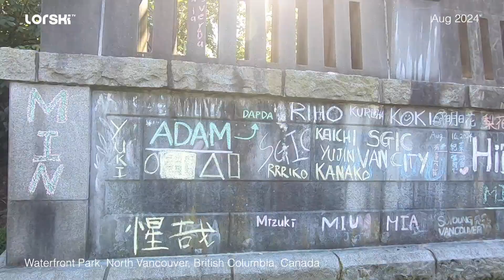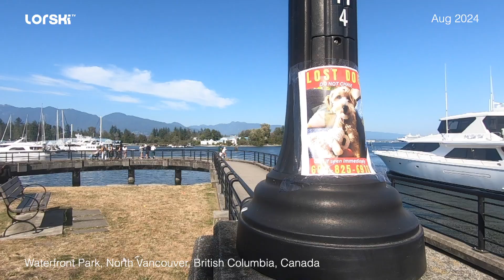Strolling Under the Sun at Waterfront: A Walking Tour in Vancouver, BC, Canada | Aug 2024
Join us for a sunny stroll along Vancouver's picturesque waterfront! In this walking tour, we'll explore the stunning waterfront views, vibrant parks, and charming streets of Vancouver, BC. Filmed in August 2024, this video captures the essence of a perfect summer day in this beautiful Canadian city. Whether you’re a local or planning a visit, get ready to experience the sights and sounds of one of Vancouver’s most scenic areas. 🌞🌊🚶‍♂️

Highlights:
Stunning views of Vancouver's waterfront
Exploration of local parks and landmarks
Relaxing summer vibes and scenic beauty